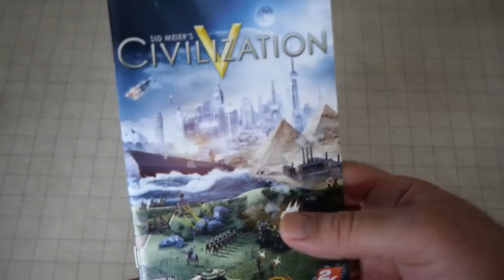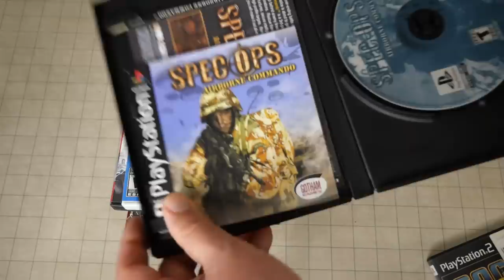Goodwill Finds - Dungeons and Dragons Knockoffs from the 80s DFC Toys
Dragonriders!  DFC toys!  Catapults and Crossbows from 1983 and 2007!  Magic the Gathering Minis!  It's a random miniature bonanza today in this video!